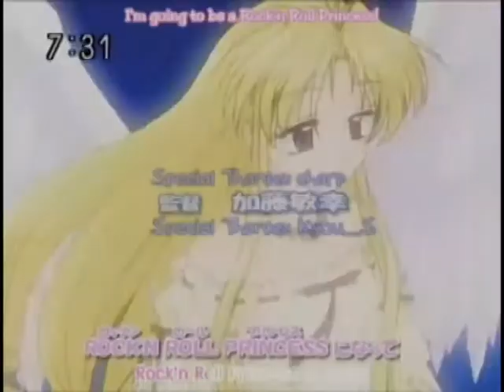Full moon wo sagashite- Lilium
Disclammer ! THIS VIDEO IS PURELY FAN-MADE AND IS IN NO WAY ASSOCIATED WITH THE MUSICAL ARTIST OR ANIME COMPANY IN ANY WAY!
Anime- Full moon wo sagashite
Song-Lilium from Elfin Lied